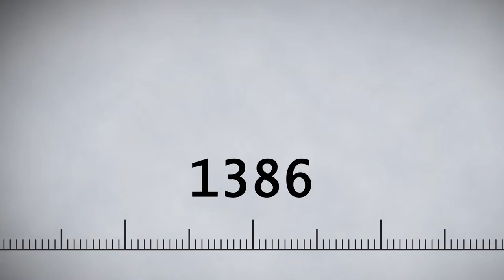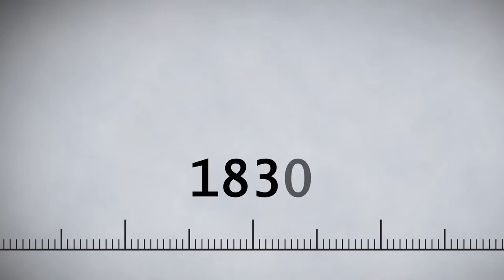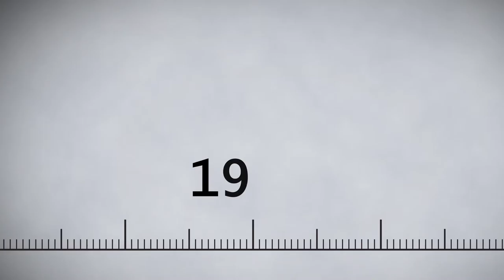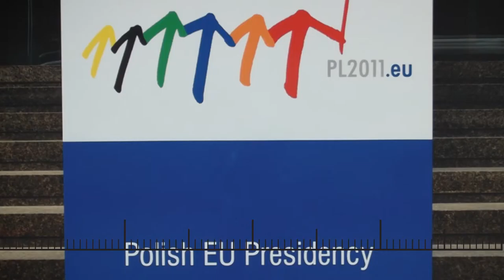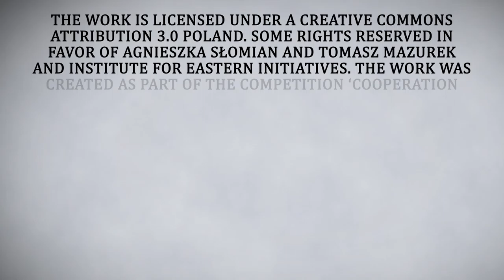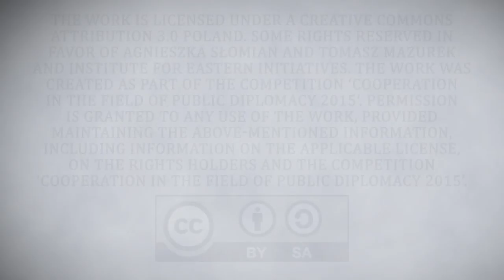Get to know about Poland: Значительные моменты истории [RUS]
Проект "Get to know about Poland" финансирован со средств Министерства Иностранных Дел Польши.